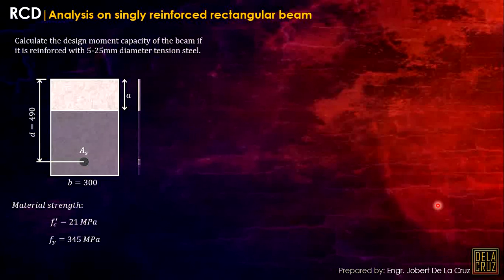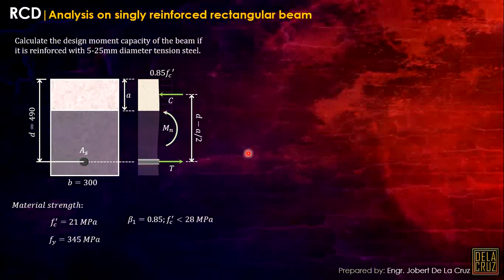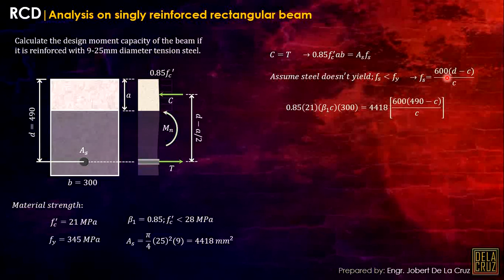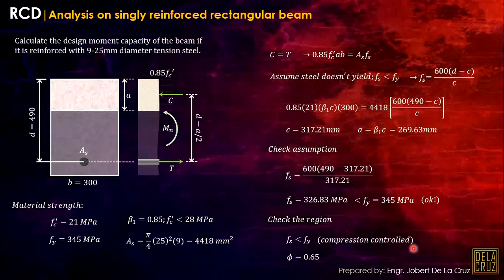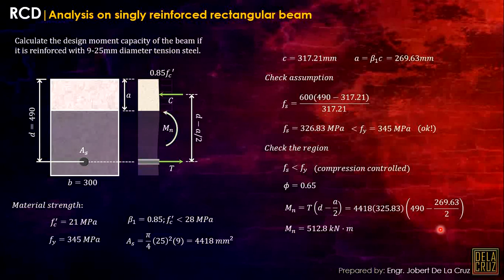RCD | Analysis | Singly reinforced rectangular beam | NSCP 2015